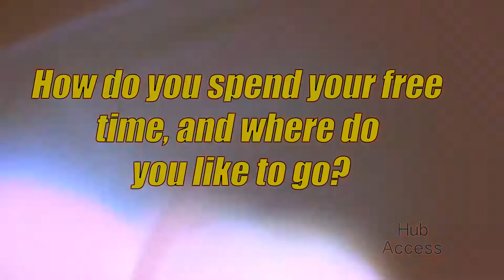Hub Access: Barrett Sharpe Part.1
New Year New video, joins us as we welcome Swimsuit model Barrett Sharpe to Hub Access.

Please follow @justwaitproductions on Instagram